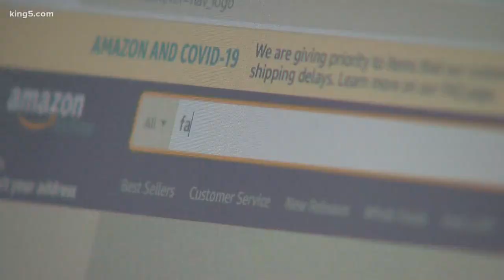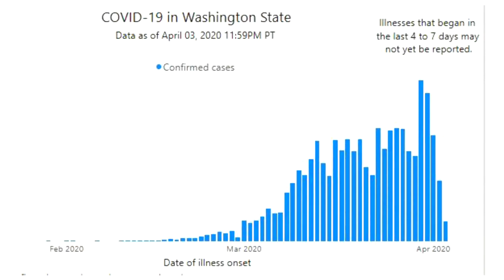Washington state residents mask up to fight coronavirus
Many Washingtonians are now making their face masks at home and continuing social distancing measures, determined to beat the coronavirus.